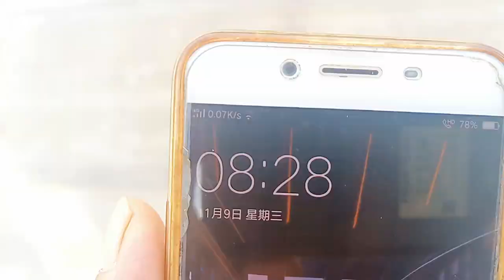Delee Foods one container sidr honey shipped to Saudi Arabia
On November 09, 2022, Natural Sidr honey from Delee Foods Group Co., Ltd was shipped to the Saudi Arabia market, This time this customer ordered one container, Package is 28 kg/Barrel.

The 28 kg barrel package of sidr honey is very popular in the Muslim market in the Middle East, and our sidr honey is also the highest quality natural honey. Has been sold to various regions in the Middle East.

For Middle-East, our sidr honey, blackforest honey, polyflower honey, bee pollen, royal jelly are selling very well! Large quantities of stock, welcome to inquire and ask for samples to test the quality.